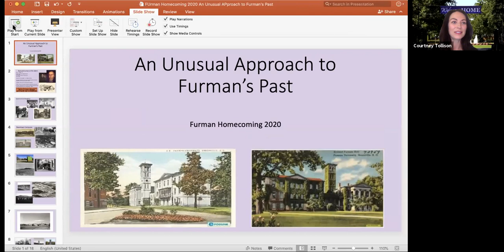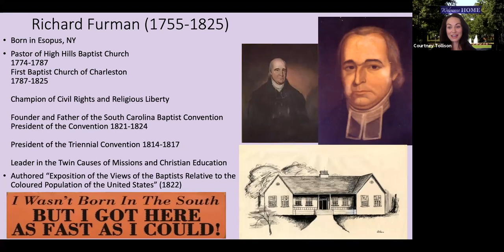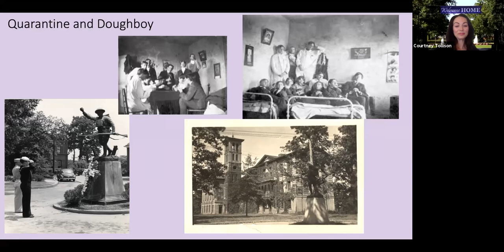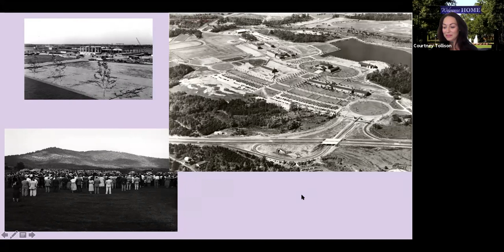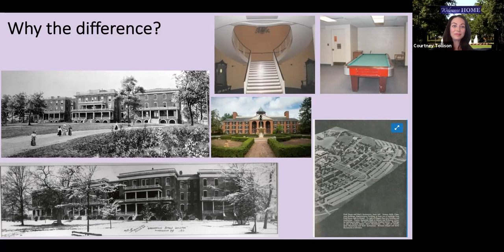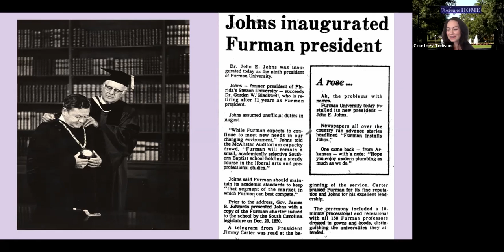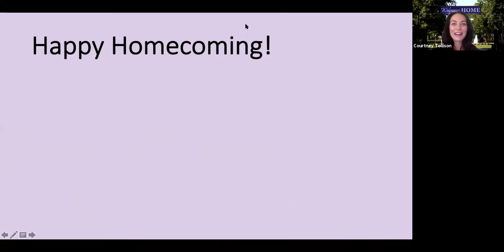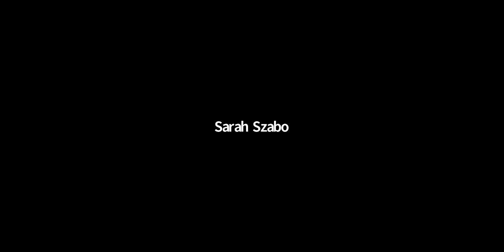An Unusual Approach at Furman's Past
While homecoming may be virtual this year due to the pandemic, we still wanted to have some fun. Join Professor Courtney Tollison and explore the influence of Spanish influenza on Furman's history, the origins of the school, and the development of the campus as we know it today!

What if you could graduate college with an advantage over the rest? Our quality academics combined with numerous opportunities for hands-on learning provides the foundation for a life of purpose and success. Still don't believe us? The Princeton Review ranks Furman 15th for “The Top 20 Best Schools for Making an Impact” which attests to the skills and knowledge our graduates can bring to the table. See the rankings